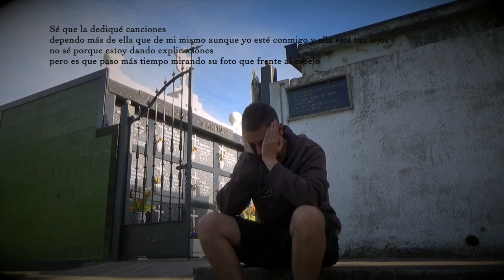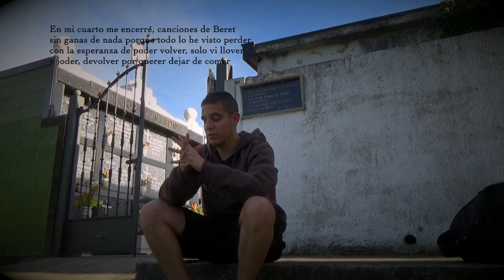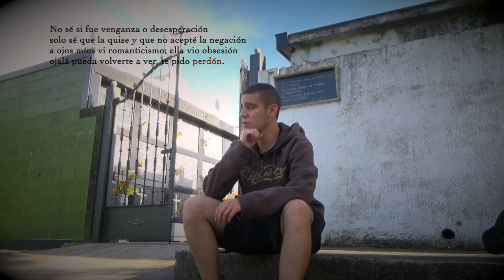PlaF - CUANDO LO ESCUCHES YA NO ESTARÉ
beat: Tower Beatz

LETRA:
Poesía te quieren ver muerta

yo rindo culto a una mujer, no a una droga que se inyecta

aunque sus piernas me engancharon sin saber salir

no dramatizamos al cortar, ni soy Brad ni ella Angelina Jolie

Sé que la dediqué canciones

dependo más de ella que de mi mismo, aunque yo esté conmigo y ella esté tan lejos

no sé porque estoy dando explicaciones

pero es que paso más tiempo mirando sus fotos que frente al espejo

Y eso es grave

¿me tienes bloqueado? vale, ahora soy Alex

acéptame la petición de amistad, no habrá sospechas

Y así di con su muro del Facebook

había otro chico comentando, me fui sulfurando por lo que veía

miré dentro del perfil su situación sentimental

cuanta falsedad ya está con otro tío comprometida

¿Y quién me cose a mí esta herida de muerte?

se me pasaron muchas cosas por la mente cuando me quité la venda

me contuve, contusión muy fuerte

el golpe no fue físico pero menuda ostia sentí al verla

Directamente cogí el móvil, busqué en la agenda

el número de alguna chica que admita que me comprenda

besar otros labios fueron el sedante

pa’ una cabeza que tan solo piensa en quien estuvo antes

Me cansé

si hubiese dejao seguir el cauce, darle al botón del pause y no lo que causé

mis padres no tuvieron culpa pero los grité

a los problemas les puse su cara y los evité

En mi cuarto me encerré, canciones de Beret

sin ganas de nada porque todo lo he visto perder

con la esperanza de poder volver, solo vi llover

y joder, devolver por querer dejar de comer

Y no ver más allá de esa mujer

dentro de mi mismo hay una enfermedad llamada soledad y sé

que no me la diagnosticaron a tiempo

no existirán medicamentos, solo lamentos por lo que hubo ayer

Durante unos días planteé escaparme

un cambio de vida donde sus recuerdos no puedan buscarme

pero aunque yo me alejase, me alojase en un hotel remoto

al otro lado de la cama me vería su rostro

Las arrugas desdibujadas de las sábanas cogen su forma

mi torso con abrazos de almohada no se conforma

si en sueños ella es cuerpo y despierto se me hace sombra

quizás muerto esta vida se me transforma

Total, nadie me echaría de menos

mis padres comprensión cero, a mis colegas ni los veo

he dejao los estudios a medio

las asignaturas puede, pero yo a mi mismo no me recupero

He llegado al punto de escribir mis despedida

una nota en la cocina a media noche que diga “te quiero”

salir corriendo cuando nadie mira

sino me atrevo a la vida y la muerte ya no me da miedo

Lo siento, de verdad, lo siento

soy tan cobarde por dejarles este sufrimiento como testamento

la lluvia trajo calma, la penuria se la llevó el viento

y en un suspiro, mi alma escapó de mi cuerpo

No sé si fue venganza o desesperación

solo sé que la quise y que no acepté la negación

a ojos míos vi romanticismo; ella vio obsesión

ojalá pueda volverte a ver, te pido perdón.